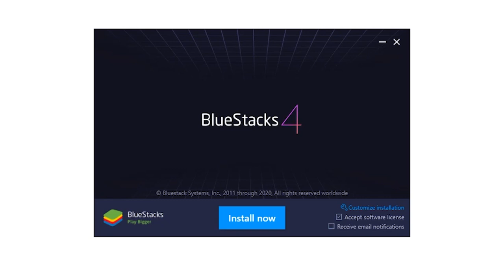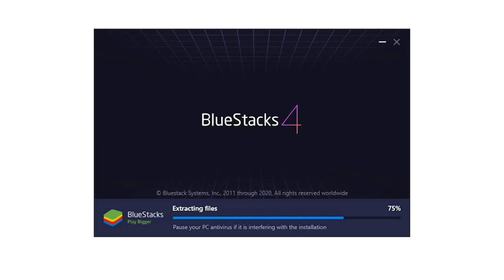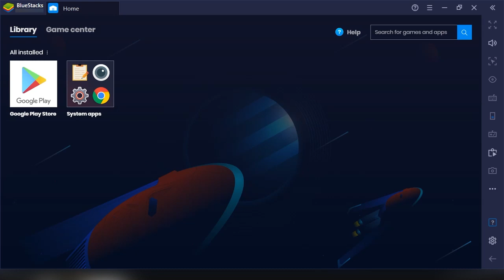Tutorial Install BlueStacks